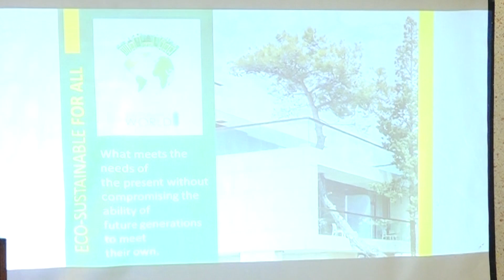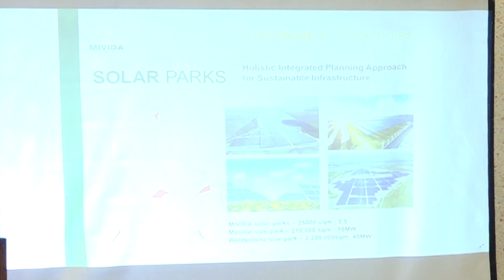ROSHAN Pakistan Society starts its new project for poor's | mooida society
SOCIAL EXPESS IS PURE PAKISANI CHANNEL and nothing to do with neg agenda

Frequently used hashtags in Pakistan

pakistan 16.46 %
photography 6.31 %
lahore 6.02 %
instagood 5.89 %
love 5.78 %
islamabad 4.97 %
karachi 4.94 %
nature 4.63 %
photooftheday 4.56 %
travel 4.18 %
dawndotcom 4.00 %
fashion 3.24 %
etribune 2.98 %
travelbeautifulpakistan 2.97 %
instadaily 2.88 %
picoftheday 2.84 %
beautiful 2.80 %
follow 2.68 %
mountains 2.46 %
travelphotography 2.39 %
naturephotography 2.39 %
picturepakistan 2.26 %
beauty 2.22 %
ig_pakistan 2.20 %
style 2.18 %
like4like 2.14 %
followme 2.06 %
punjab 2.06 %
Popular locations in Pakistan

TOP 30
Karachi, Pakistan
Lahore, Pakistan
Islamabad, Pakistan
Punjab (region)
Punjab, Pakistan
Rawalpindi, Pakistan
Sialkot, Punjab
Peshawar, Pakistan
Badshahi Mosque Lahore
Hunza Valley
Some Where under the Sky
Attabad Lake
Hunza, Northern Areas, Pakistan
Khyber Pakhtunkhwa
Doha city Qatar
Gilgit, Pakistan
Karachi - The City of Lights
Gilgit-Baltistan
Hyderabad, Sindh
Gujranwala, Pakistan
Quetta, Pakistan